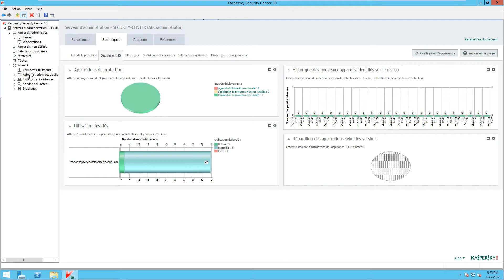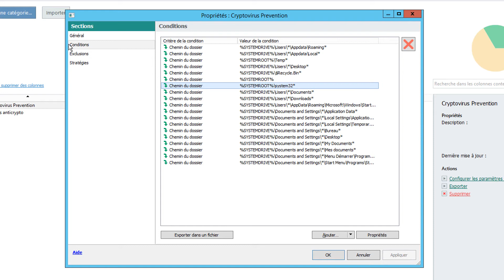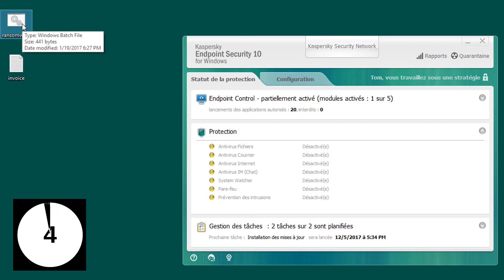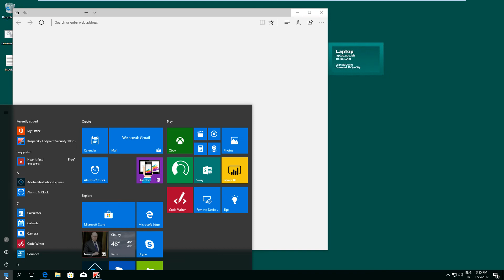1 fonction //2 minutes EP.12 - Luttez contre les ransomwares (3)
Régulièrement un tuto très court vous sera proposé pour aborder une fonction spécifique de notre très riche console d'administration Kaspersky Security Center 10 !

Aujourd'hui, durcissement de la stratégie Kaspersky Endpoint Security 10 pour lutter efficacement contre les ransomwares...